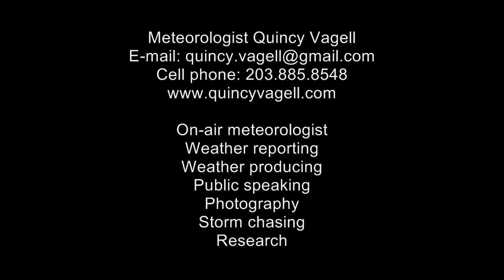Meteorologist Quincy Vagell Demo Reel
Meteorologist Quincy Vagell

Meteorologist, researcher, storm chaser, public speaker, educator and photographer. Open to job opportunities anywhere in the United States. Experience includes on-air broadcasting, weather reporting and weather producing at WREX-TV in Rockford, IL. and WTNH-TV in New Haven, CT.